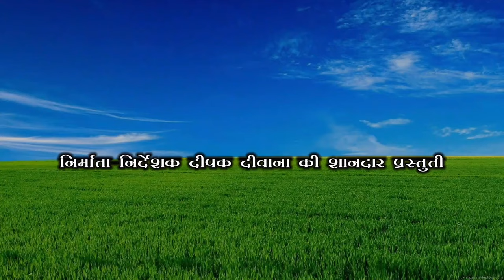ससुराल के मालदह आम केलक रिएक्शन 🤪 chunalal dhorba comedy 2024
ढोरबा कॉमेडी के facebaaok पेज को फोलो करने के लिए निचे दिए गये लिंक पर क्लिक करे -

chunalal ka achcha comedy
chunalal channel
chunalal aur juna lal
chunalal dhorba
chunalal ka comedy 2024
dhorba mangla comedy
chunalal wala film video
dhorba comedy new episode

chuna lal
chunalal
dhorba comedy
chuna lal
chunalal
dhorba comedy
chuna lal walaChunalal
Chunalal comedy
Dhorba comedy
Dhorba maithili comedy
Dhorba
Dhorba wala
Dhorba comedy
Dhorba maithili comedy
Dhorba
Dhorba wala
Dhorba dhobi
Dhorba chunalal
dhorba entertainment
dhorba express
dhorba comedy
dhorba
dhorba wala
dhorba dhobi
chunalal comedy video
chunalal
chuna lal
Dhorba comedy official
Dhorba comedy official
Dhorba comedy chhath puja
Dhorba comedy 2024
Dhorba comedy bhoot wala
Dhorba comedy dikhaiye
Dhorba comedy naya